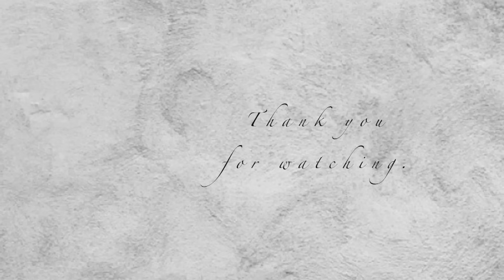【ご報告】謝罪 | 御礼 | 新色などのご報告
「皆さんが毎日つけられるお守りのようなジュエリーを作りたい」
「皆さんとのご縁を大切にしたい」
そんな想いから
金と天然石を使ったジュエリー “eN”
前回、発売して2分で完売してしまった為、
今回は受注販売にて、再販する運びとなりました‼️

新作をご準備していて、
3種類のお石からお選びいただけ、
皆さんのリクエストにお応えし、
10金か、18金かもお選びいただけます。

ファッショナブルなのはもちろんですが、皆さんの”お守りネックレス”になったら良いなと、沢山の意味を込めて作りましたので動画を最後まで見ていただけると幸いです。

受注販売日 : 2023年10月20日 (金)18:00〜2023年10月26日 (木)18:00まで。
※受注数超え次第期間内でも終了する場合がございます
※1ヶ月〜2ヶ月でのお届け
詳しくは、下記の販売先リンクをご覧ください

【追記】
※半日で予定していた受注数を超えてしまった為完売と致します。
予想を超える遥かに早い完売となってしまいましたが、たくさんお迎えいただき、ありがとうございました。

私のeN のハッシュタグをつけて投稿してくれたら嬉しいし、絶対コメント残しに行きます‼️

皆様とこのご縁(eN)でつながります様に✨✨

37歳| 168cm | 2歳.5歳 男の子ママ| 美容•料理すき
イエベ春 | 骨格ナチュラル| 顔タイプエレガント

❥日本化粧品検定1級 ❥薬膳コーディネイター
❥野菜スペシャリスト❥発酵食品ソムリエ

２歳差男の子兄弟ママのnamiです。
私はアパレル業界に１１年いて、今は子育てしながら色んな事に挑戦しています。
子供は幼稚園に通っており、夫は２歳年上、猫のルチルと４人と１匹家族です。
料理、VLOG 、育児、メイク、ファッション、購入品、旅行など、
【暮らし、ライフスタイル】の動画をアップしています。

 nami channel